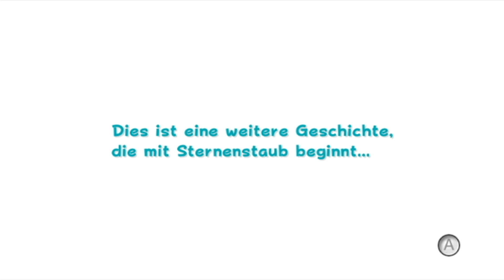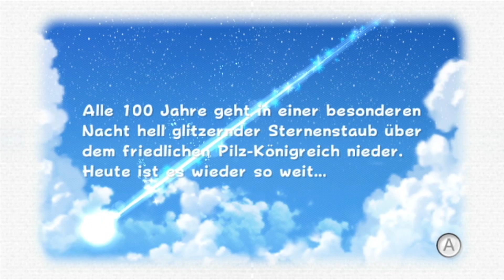Let's Play Super Mario Galaxy 2 [German][#1] - Glitzernder Sternenstaub geht hernieder!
Let's Play Super Mario Galaxy 2 [Deutsch][60fps] Part 1

«Super Mario Galaxy 2» THUMBNAIL in Zusammenarbeit mit: bluehugo1989

INFORMATIONEN über Super Mario Galaxy 2:

Super Mario Galaxy 2 ist die Fortsetzung des kosmischen Platformers Super Mario Galaxy  von 2007. Wie im Original trotzen die Spieler auch hier der Schwerkraft und hüpfen von Planet zu Planet. Dabei erkunden sie in Super Mario Galaxy 2  gänzlich neue Galaxien und stoßen auf völlig unbekannte Features und Herausforderungen. Auf einigen Spielebenen kann sich Mario mit seinem Freund Yoshi zusammentun, der sich zum Beispiel mit seiner Zunge Gegenstände schnappt, die er dann wieder auf seine Gegner spuckt. Neue Hilfsmittel helfen beim besiegen unglaublicher Widersacher!

WICHTIGER HINWEIS:

Wenn Dir das Spiel gefällt, bitte unterstütze die Entwickler und kaufe Dir das Spiel Super Mario Galaxy 2 von Nintendo im Original. Für die Nintendo Wii oder als Downloadversion  für die Nintendo Wii U!